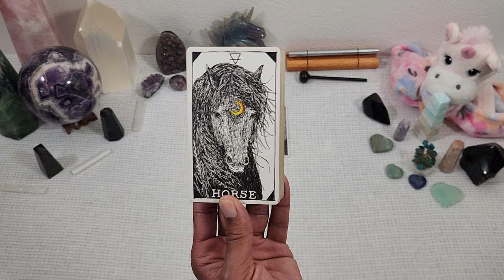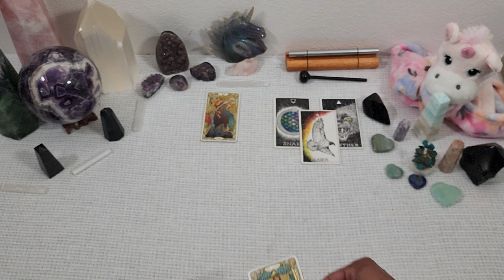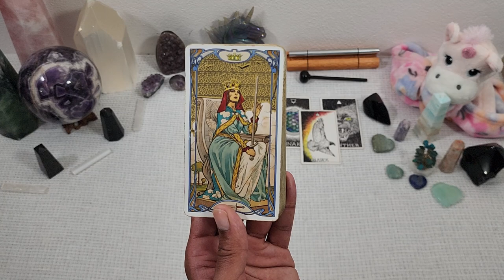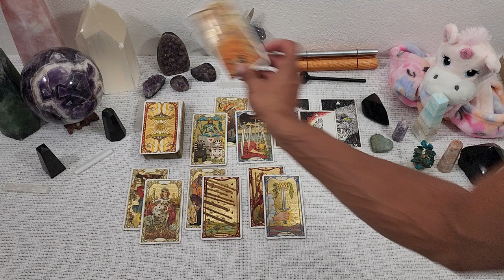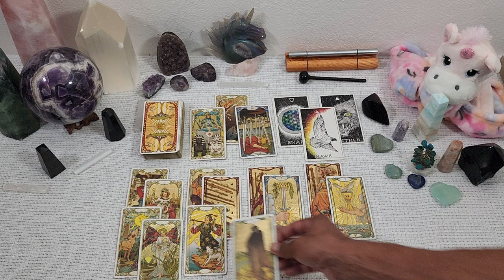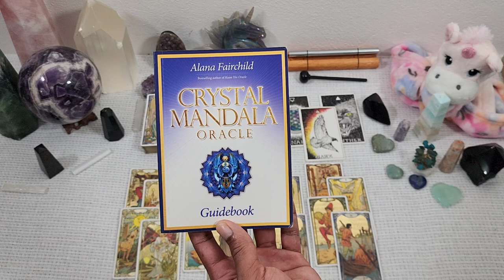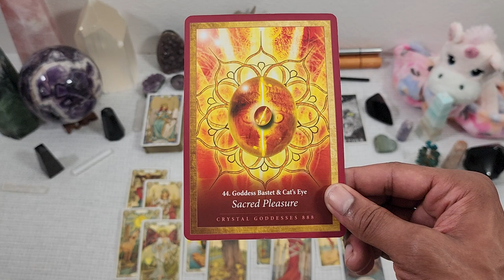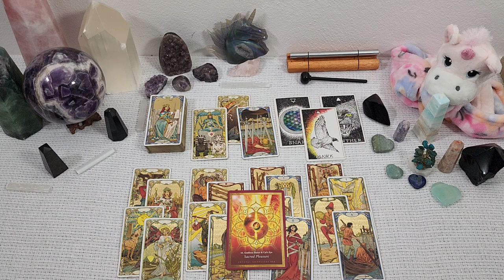♌Leo♌ ~ * Damn, Leo... 😏 * - April 2022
30 min - $65
60 min - $130

Available oracle decks:
~Crystal Mandala
~Sacred Rebels